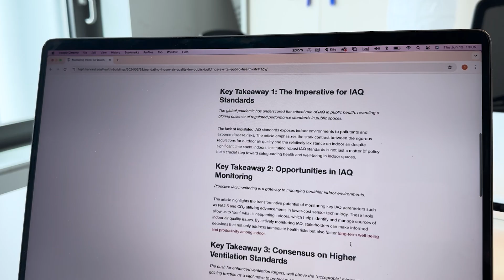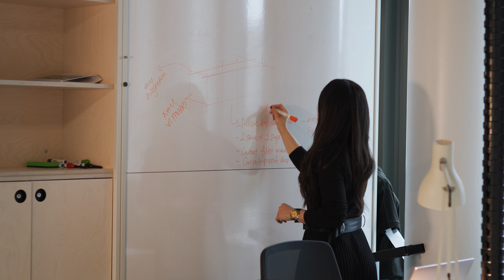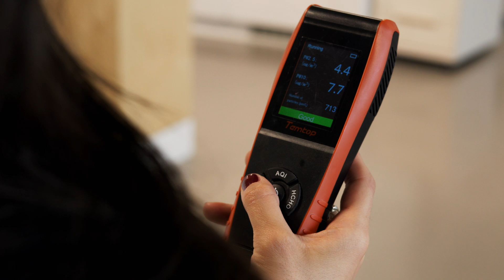Vox Aeris - Terra Carta Design Lab finalist 2024 | Royal College of Art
Vox Aeris is dedicated to addressing the critical issues of indoor air pollution and excessive energy consumption in building heating and ventilation (HVAC) systems, targeting two major crises at once. We spend 90% of our lives indoors, where air quality can be up to five times worse compared to the outdoors. Traditional air filters are costly to operate and often inefficient, with most buildings opting for low-grade ones to save a bit of energy, leading to poor air quality and high energy bills.

Vox Aeris is developing a retrofittable device to drastically reduce the inefficiencies associated with traditional air filtration methods. Their acoustic agglomeration technology uses sound to enhance particulate matter capture while minimising energy use. By integrating its system into existing HVAC units, Vox Aeris aims to significantly reduce operational costs and improve air quality, allowing buildings to improve their filtration grade without having to undergo costly reconstruction.

The Vox Aeris team: Selene Sarı (MA/MSc Innovation Design Engineering, 2023)